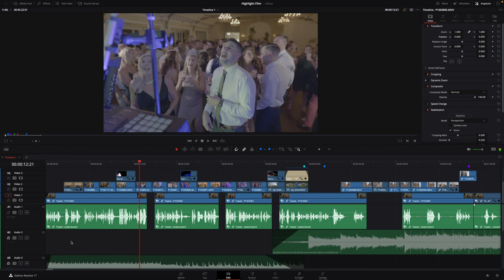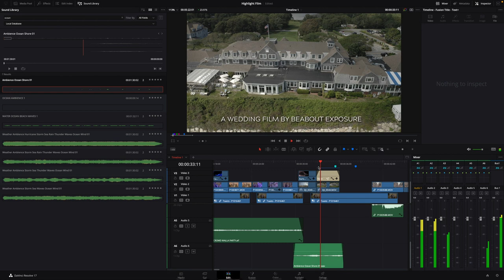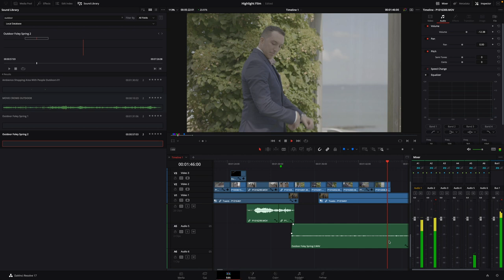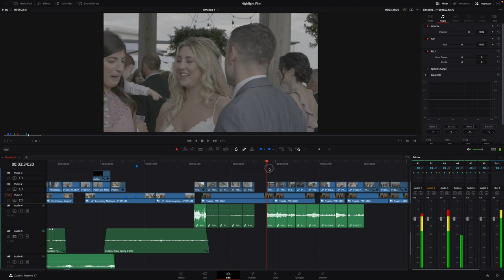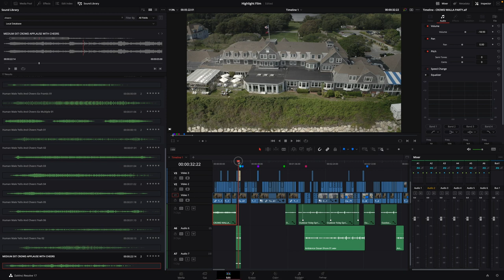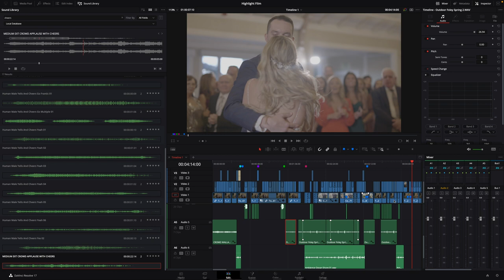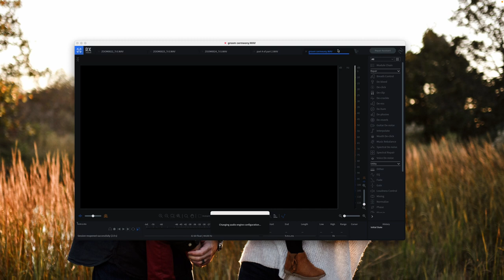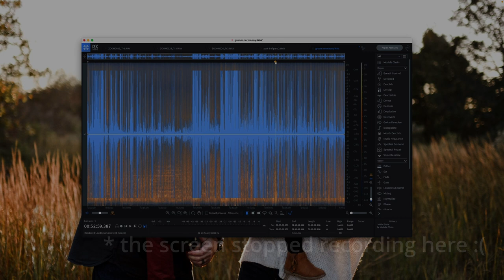How To Edit A Wedding Film In Davinci Resolve Part 4 Audio Design | Wedding Editing Masterclass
Welcome to part 4 of our 4 part series on how to edit a wedding film in DaVinci Resolve. We are using DaVinci Studio but most of this is available in the free version. In part 4 we cover how to add foley and the basics of sound design. We do use RX 8 to edit the audio with module chains but we show you how to export to external processing etc. In short we walk through audio design for DaVinci Resolve.

Songs - Ain't Seen Nothin Instrumental by 1v1

How To Edit A Wedding Film In Davinci Resolve Part 3 | Wedding Editing Masterclass .